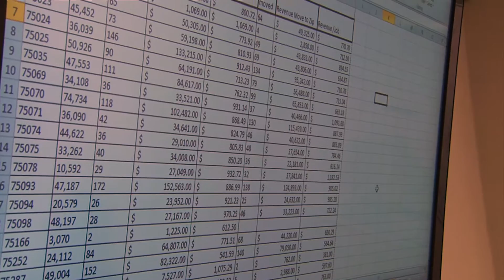TWO MEN AND A TRUCK® Success Stories: Jonathan Harshaw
Jonathan is a TWO MEN AND A TRUCK® franchise owner in Colorado.